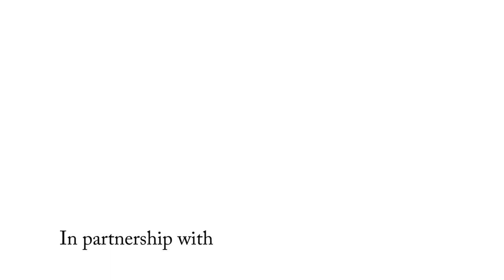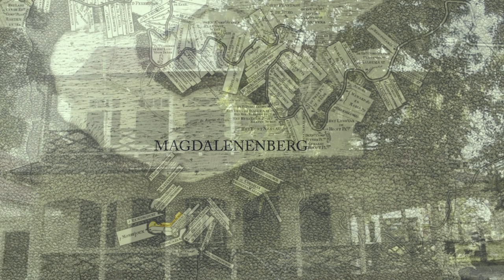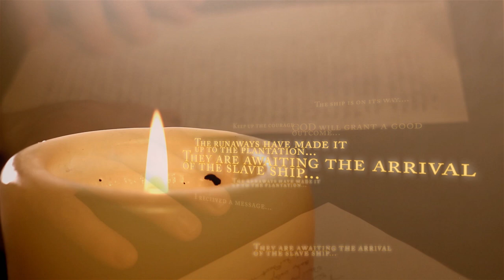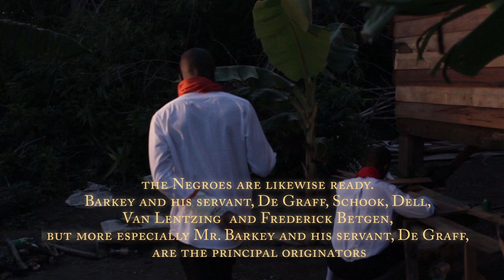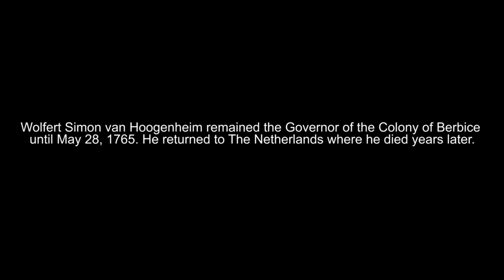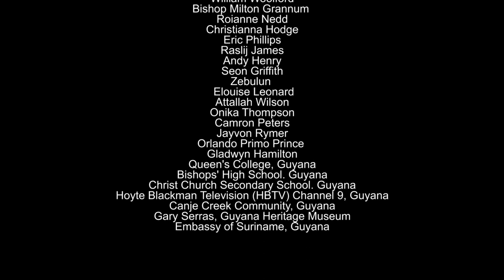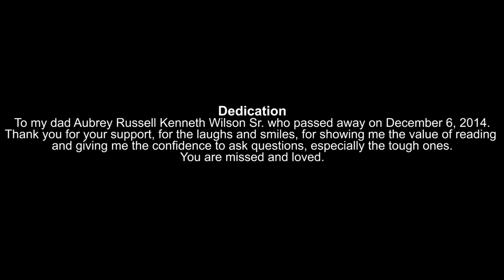Documentary: Cuffy Face of a Rebellion 2015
Cuffy: Face of a Rebellion is a Green Mango Media documentary by journalist Amanda Wilson which explores the origins and legacy of the 1763 Berbice Rebellion led by Guyanese national hero Cuffy.